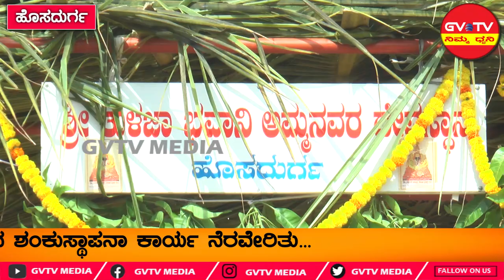ಹೊಸದುರ್ಗ-"ಶ್ರೀ ತುಳುಜಾ ಭವಾನಿ ದೇವಸ್ಥಾನ"ದ ಶಂಕುಸ್ಥಾಪನಾ ಕಾರ್ಯ ನೆರವೇರಿತು...